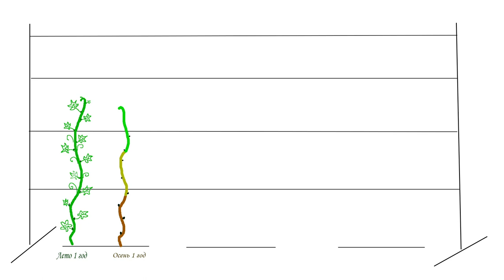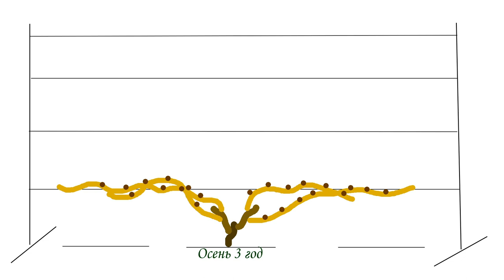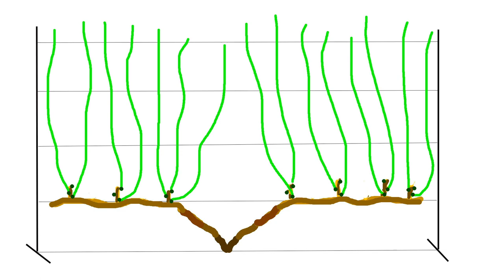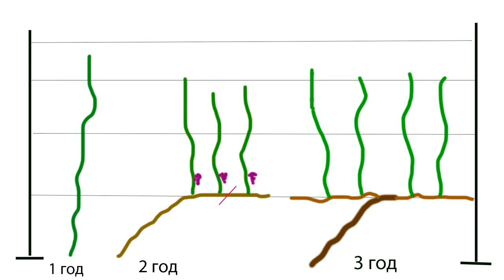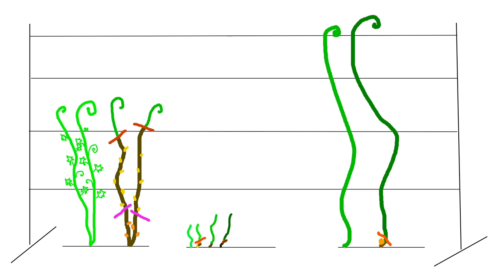Формировка виноградного куста с нуля. Когда ждать урожая?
Формировка на картинке может выглядеть красиво и понятно, но в реальности кусты могут выглядеть совершенно по другому. Рассматриваем классическую схему формировки 4хрукавного веера и двуплечего кордона, а также возможные отклонения в росте кустов на реальных примерах. И конечно, отвечаем на главный вопрос - когда же можно ожидать первый урожай

Поблагодарить за контент, ответы на ваши вопросы или выразить комплимент, вы можете оказанием  финансовой поддержки

Карта (перевод на карту иностранного банка либо через систему paysend.com)
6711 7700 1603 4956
Varabyova Sviatlana
 WebMoney
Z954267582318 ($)